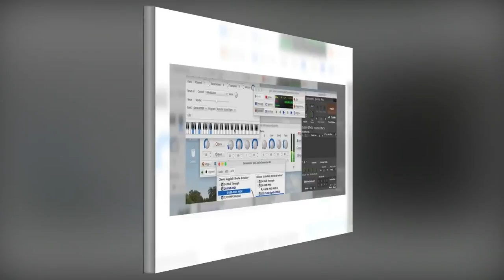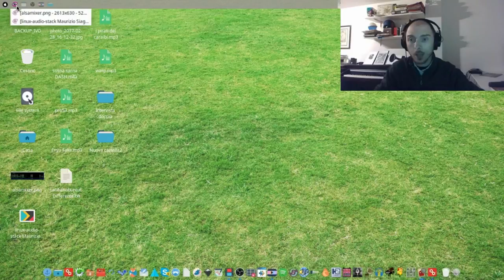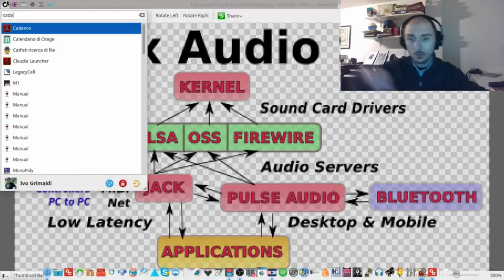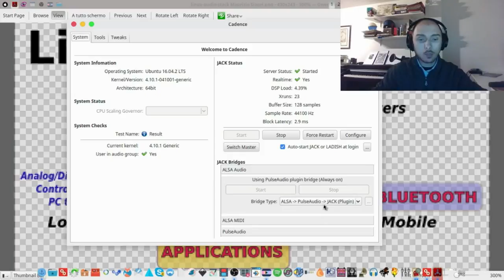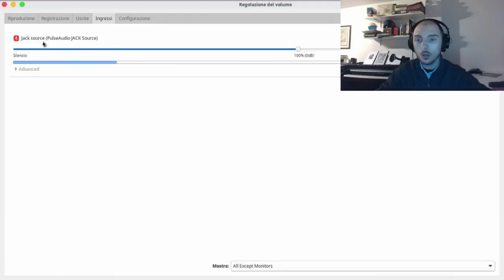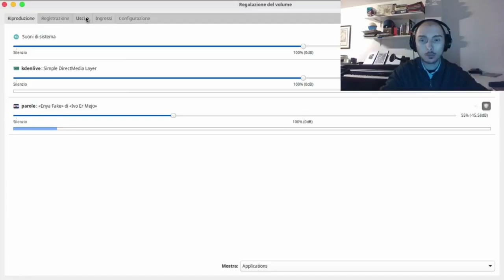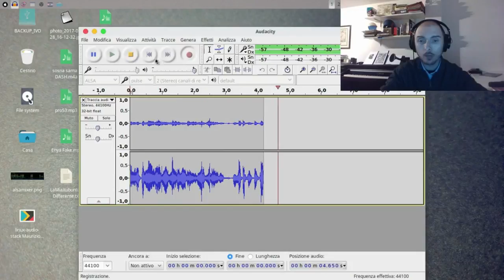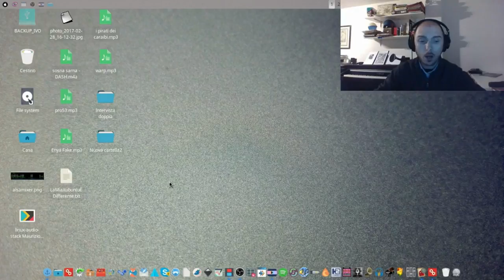17 - Linux Audio Stack e risoluzione dei problemi con Linux Audio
Oggi più argomenti in un solo tutorial, e anche 2 chicche:
1. Linux Audio Stack
2. Risoluzione dei problemi in Linux Audio

ATTENZIONE!!!

Prima chicca, il visualizzatore audio di Parole, presente all'inizio del video.
Seconda chicca, piccola recensione di Skype 5 beta